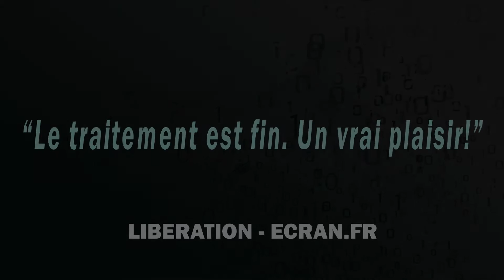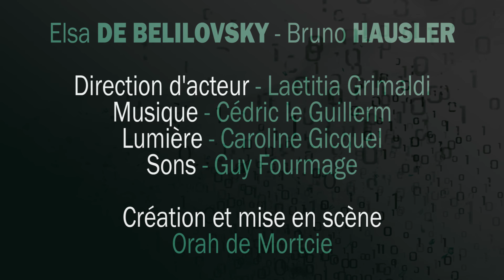Bande annonce théâtre - Le Prochain Train - Manufacture des Abbesses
Du 07 octobre au 28 novembre au théâtre de la manufacture des Abbesses
Avec Elsa de Belilovsky et Bruno Hausler
Mise en scène Orah de Mortcie
Direction d'acteur Laetitia Grimaldi

« Une histoire humaine, sans jugement ni idée reçue » - HUFFINGTON POST

« Une vraie réflexion sur nos vies sur internet » - FROGGY's DELIGHT

« Un voyage poétique et attendrissant. » - VAUCLUSE MATIN

« Le traitement est fin. Un vrai plaisir ! » - LIBERATION/ECRANS.FR

« 5 étoiles. Une mise en scène brillante » - LA PROVENCE

« Drôle et touchant » - LA REVUE DU SPECTACLE

« Les deux comédiens investissent leurs personnages respectifs avec beaucoup de réalisme. Du beau travail. » - REG'ARTS

« Un excellent spectacle à mettre entre toutes les mains » - LE DAUPHINE/AVINEWS

« Je te parle de ce lien qu'il y a entre nous. Tu ne le vois pas, tu ne peux le sentir, le toucher, ou l'entendre.
Il n'apporte aucun goût dans ta bouche. Mais il est là, entre l'autre et toi, il vous éclaire et vous lie.
Et jusqu'à aujourd'hui, il nous appartenait encore »

Le Prochain Train est l'histoire de leur impossible rencontre.

La pièce a été jouée à Avignon en 2014 et a bénéficié d’excellents retours aussi bien de la part des critiques que du public (voir
LE PROCHAIN TRAIN est la sixième création théâtrale de notre compagnie. Le projet est lauréat du Fonds Musique en Scène 2014 de la SACD et fait l’objet du soutien de la SPEDIDAM. Il est également le premier projet lauréat de l’opération “Soutenons la création dans le OFF” lancée par Avignon Festival & Compagnies, organisateurs du OFF 2014.
Le spectacle a été sélectionné par la Fondation Internet Nouvelle Génération (FING) pour le carrefour des possibles 2014. Enfin, il a été sélectionné comme évènement culturel pour la semaine de l’Industrie 2015, en partenariat avec le ministère de l’économie, de l’industrie et du numérique, en présence de Madame Axelle Lemaire, Secrétaire d’État chargée du Numérique.

Musique de Cedric le Guillerm
Lumiere de Caroline Gicquel
Sons de Guy Fourmage
Voix bande annonce - Jeanne Couppié

Visuels par MrLucasis Online